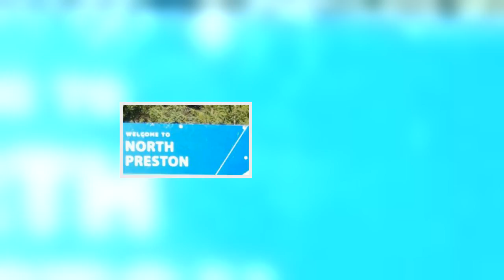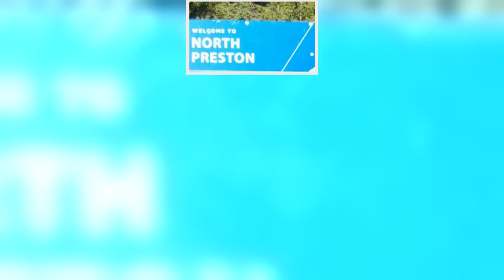Black Nova Scotians may finally get title to their land - BBC NewsBBC News